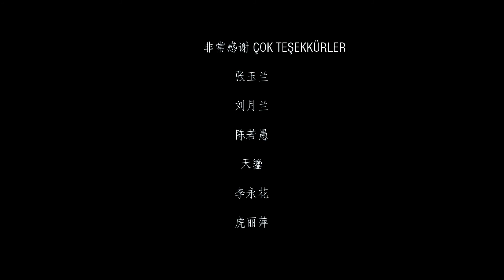19 Mayıs Kutlu Olsun!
Çin halkına 19 Mayıs'ı anlatan videomuz yayında!
Mustafa Kemal, Samsun’a çıkışı ile tüm ülkeyi kurtaracak bir hareket başlatmıştı.
Türklerin esir edilemeyeceğini, her zaman hür yaşayacağını, bağımsızlığından vazgeçmeyeceğini, pes etmeyeceğini ve Türk topraklarının işgal edilemeyeceğini tüm dünyaya gösterdi.
Kutlu olsun!